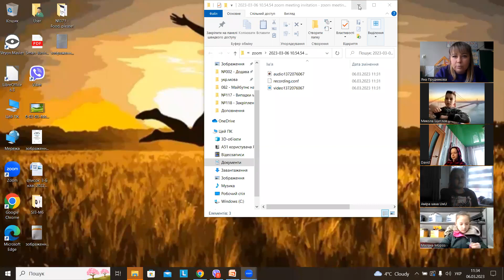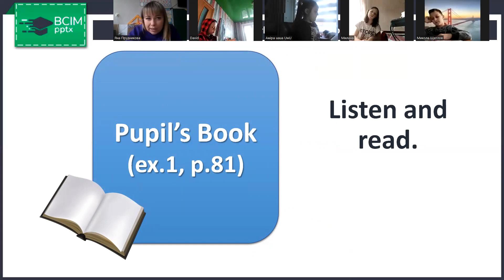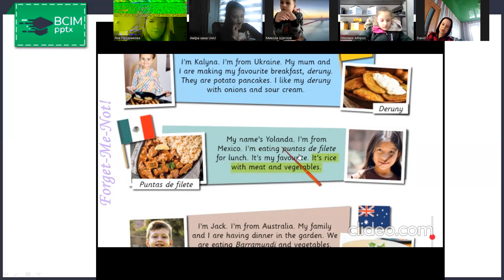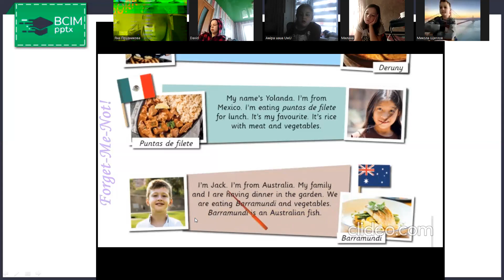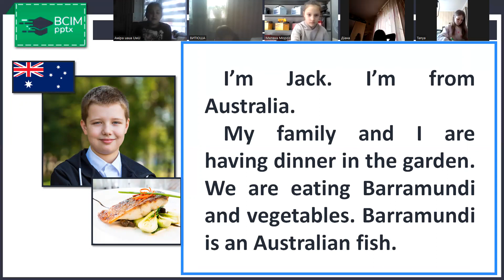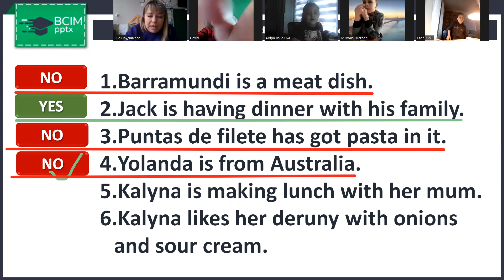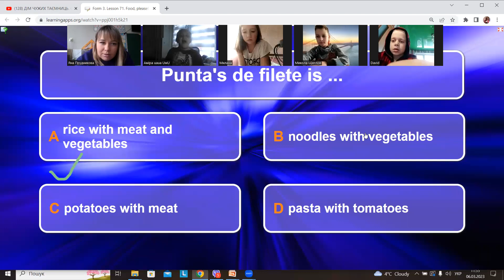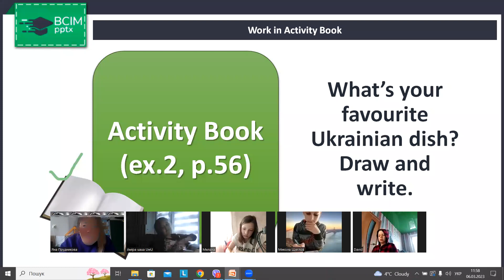англ.мова 3-А, ст 81 впр 1 читаємо , зошит ст 56 впр 1,2